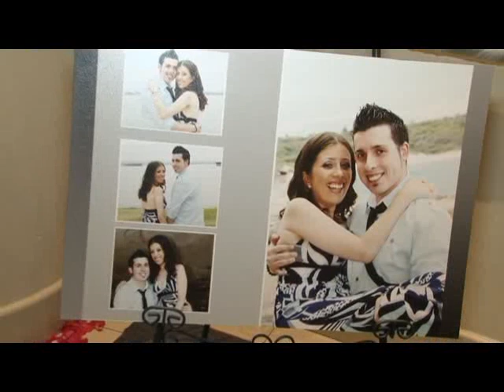tony & mellisa reception highlight